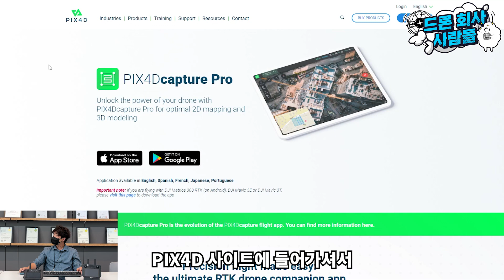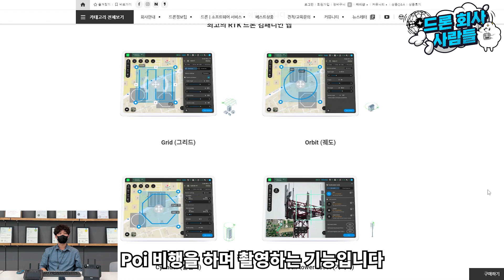스마트폰으로 드론 맵핑! 간편하게 진화된 3D 모델링 및 드론 맵핑 어플!! PIX4Dcapture Pro 테스트!!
더욱 진화된 매핑 및 3D 모델링을 위한 어플 PIX4Dcapture Pro

헬셀 고객만족 센터
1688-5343